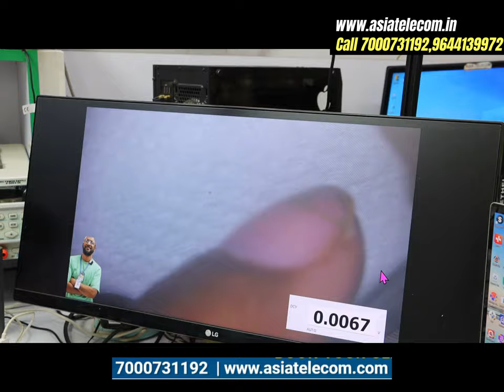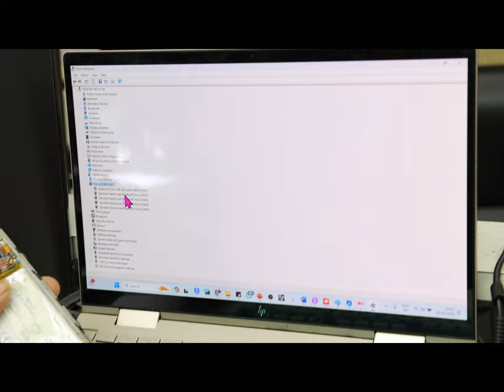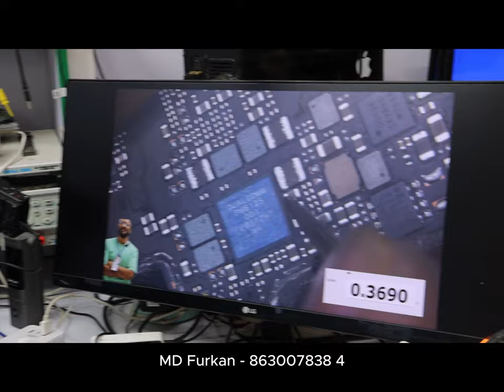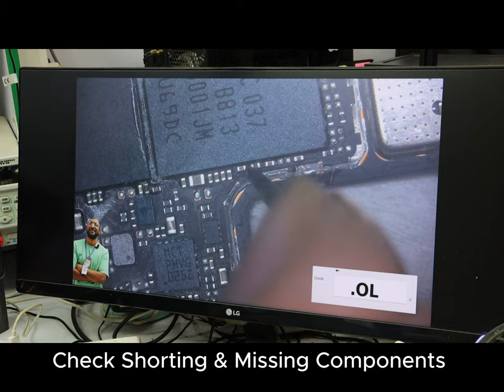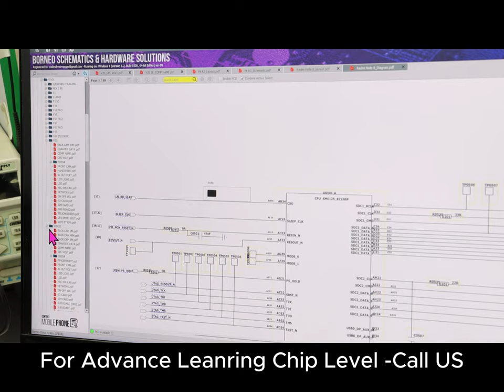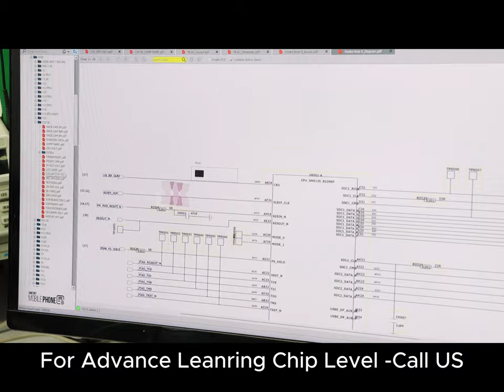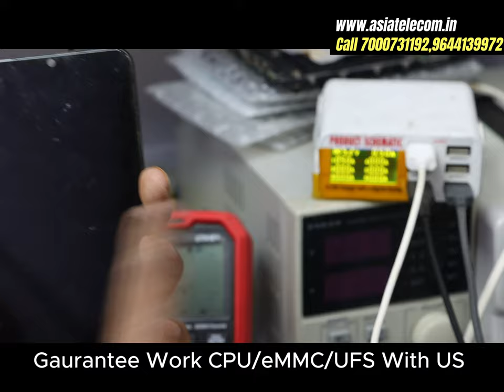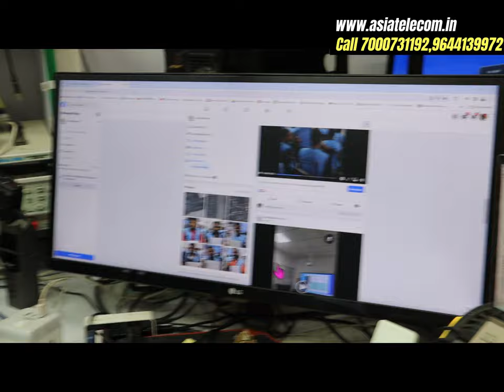VIVO Dead Repair Step without Schematic / Borneo Step By Step -NEW TRICK APPLY 💯👈✅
➡️4 दिन में CPU लगाओ guarantee ke sath- 7 Hour Only Practical Class + 4 Hour theory Class

👉Call For Admission -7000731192  ( चिप level का काम सीख कर अपनी कमाई को करे डबल )  👉Guarantee Course ( 4 th day Power / emmC / CPU live Mobile Done )

India's Most Discipline  & No.1 in Mobile Training
➡️Order Hardware & Software Chip level Book ( Hindi / English ) Go ( buy Direct hardcopy to your address )

28 Jan 2024 Class –  CPU Day 4
Live 4G CPU Successful Done By All Students
“””वादा पूरा किया “”
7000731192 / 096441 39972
Syllabus Details Download PDF

Student Working on Live Board POWER IC 4G handset

“””वादा पूरा किया “”
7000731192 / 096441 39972